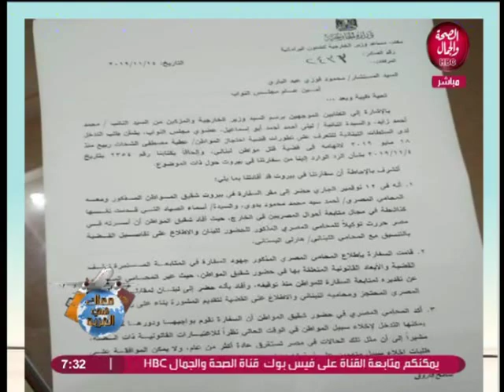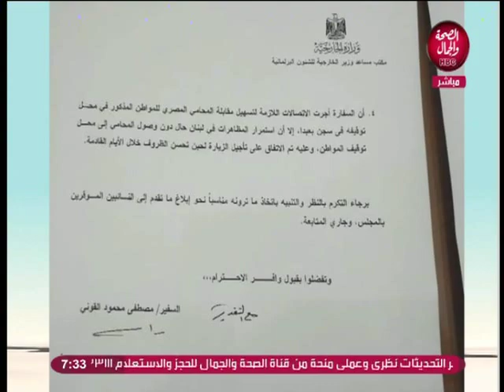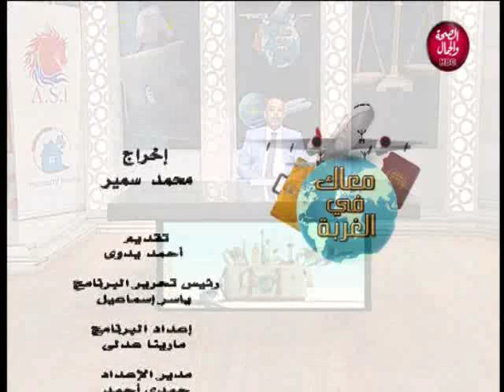معاك في الغربة | متابعة خاصة لأخبار المصريين بالخارج